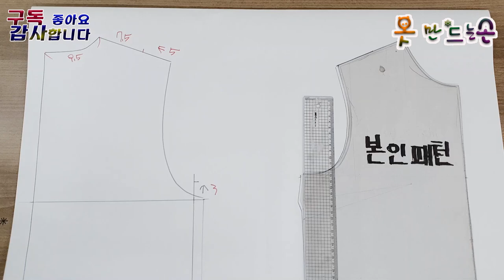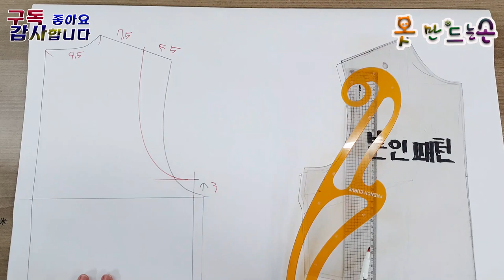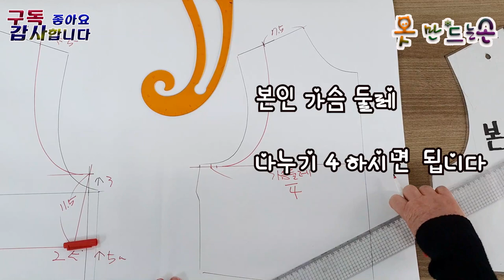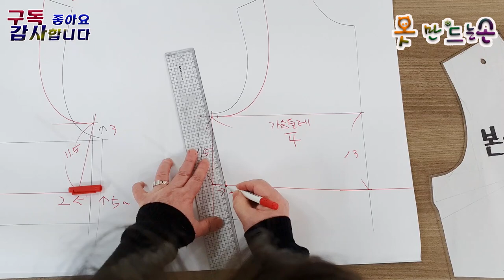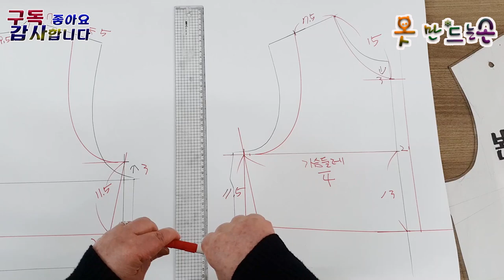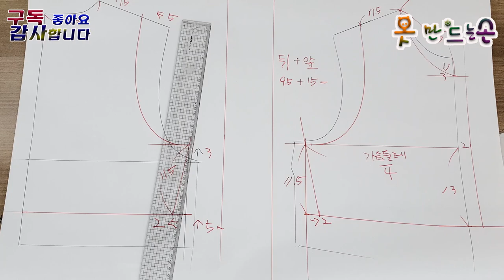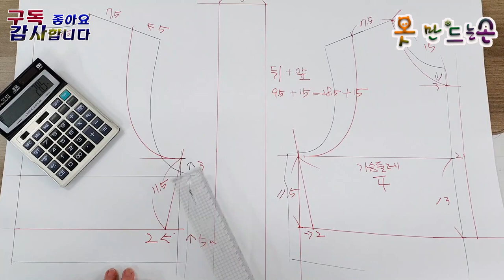화이트 나시 만들기 패턴그리기\옷만드는손\subscribe\Like